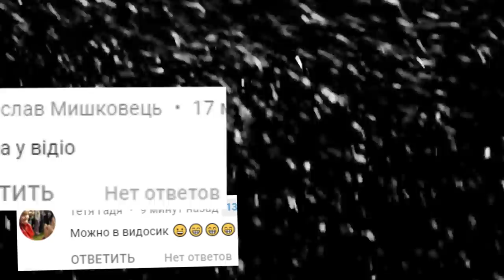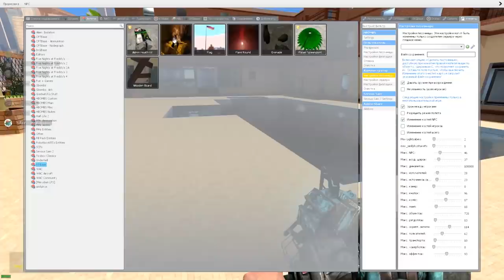АНИМАТРОНИКИ ИЩУТ НАС В ГАРРИС МОД FNAF COOP ► Garry's Mod